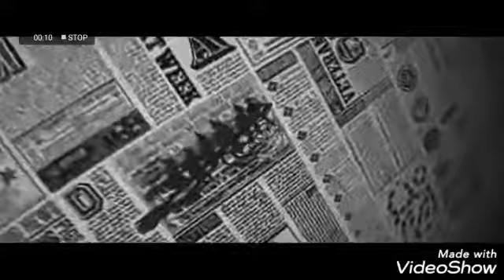Harry Potter: 7 Years Old